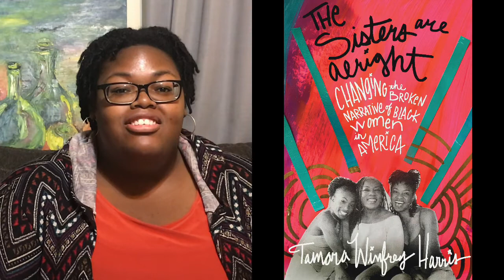Book Review: The Sisters Are Alright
Hey y'all! Today's book review is on "The Sisters Are Alright: Changing the Broken Narrative of Black Women in America" by Tamara Winfrey Harris. I fell in love with this book from the introduction chapter. It's so refreshing to have a book that speaks on the experience of black women in America. I encourage you all to read this book. I hope you enjoy my review!